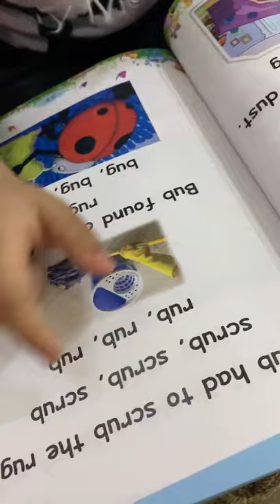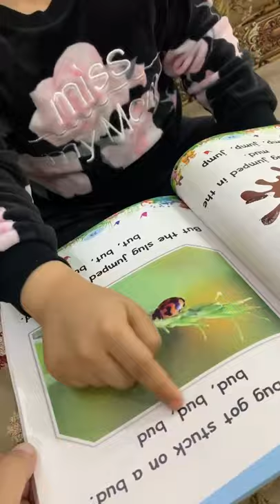Reema_International_School reading📘📘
KG3D
T.Israa